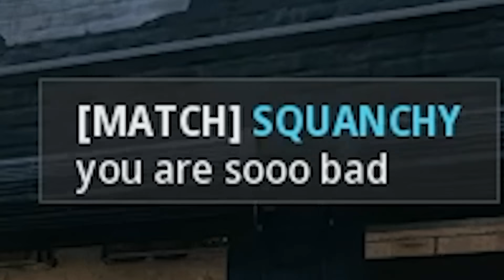Cursed Noobtube Sniper Angers Modern Warfare 3 Players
SEASON 4 MW3 Dropped the most Broken conversion Kit for the RGL...The JAK THUMPER KIT It's cursed and angered alot of people

Chapters for the RGL:
00:00 - Angering MW3 players
01:00 - JAK THUMPER RGL KIT Breakdown
03:25 - Cursed Snd Gameplay
08:23 - Thanks for watching